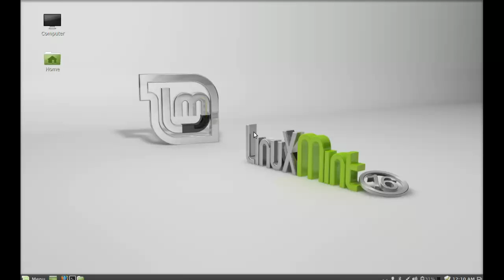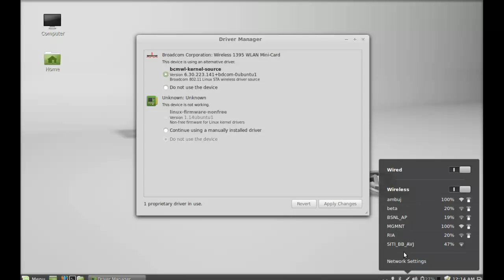Enable Wireless Driver (WiFi) In Linux Mint 16